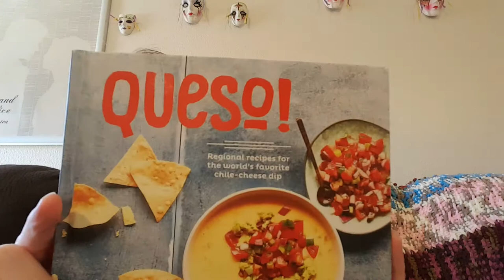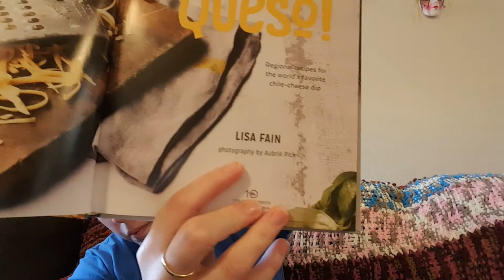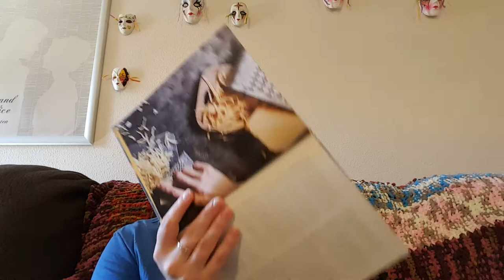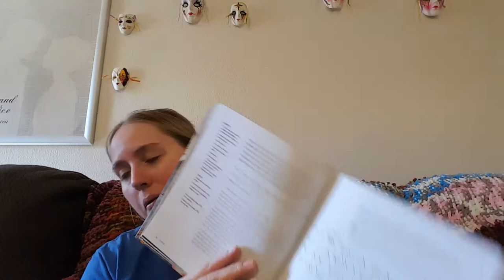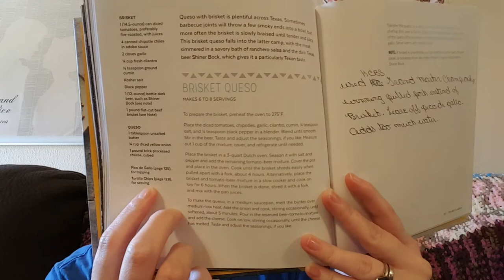Book Review: Queso by Lisa Fain *Sponsored*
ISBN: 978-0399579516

Pinterest name: cori0835
Ravelry: craftsbycori